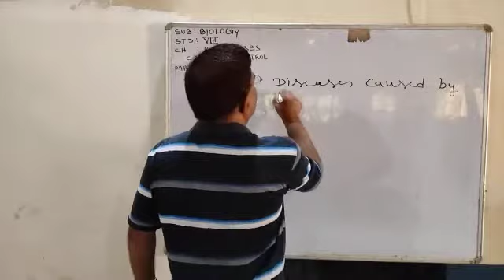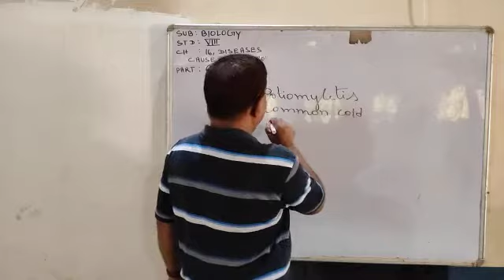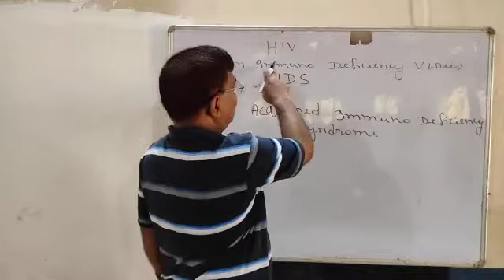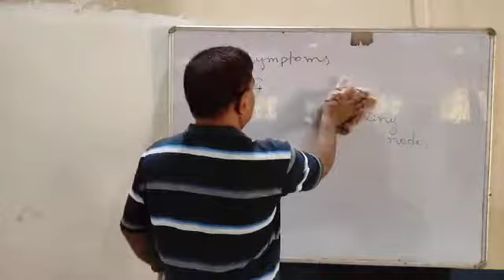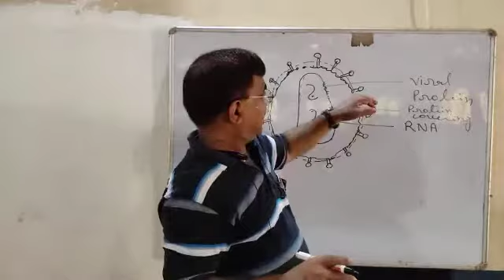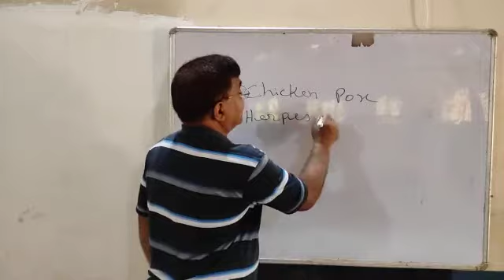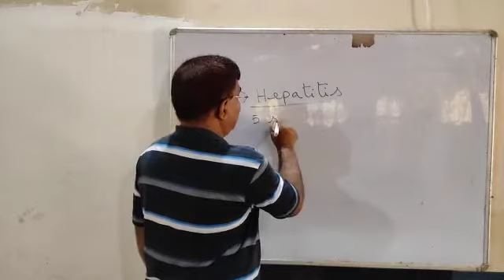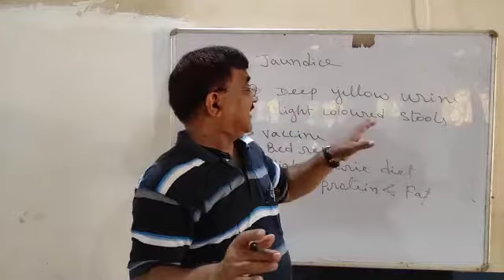DISEASES : CAUSES AND CONTROL | STANDARD 8 | BIOLOGY | ICSE | PART 6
Dear students, this video is related to the topic
Diseases : Causes and Control of standard 8 BIOLOGY ICSE